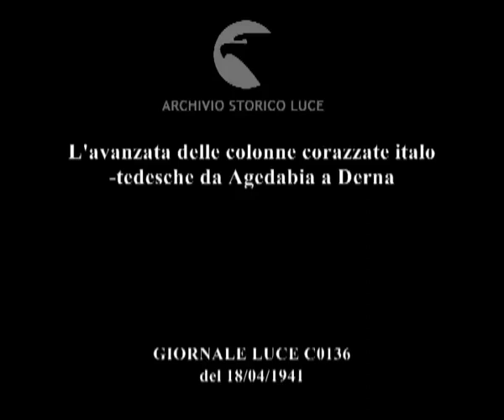L'avanzata delle colonne corazzate italo-tedesche da Agedabia a Derna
Descrizione sequenze:soldati in colonna su cingolati in strada del deserto ; colonna di camion avanzano nel deserto ; esplosioni nel deserto ; artiglieri sparano con cannoni ; aerei sorvolano la zona ; soldati scendono da camion, corrono nel deserto ; un carro armato Ford abbandonato nel deserto, con fori di proiettili ; uomini a terra ; messaggio viene recapitato ad un soldato ; soldati su camion salutano il passaggio di aerei ; un soldato lancia segnali di avanzata, ; camion avanzano nel deserto ; scheletro di aereo distrutto nel deserto ;